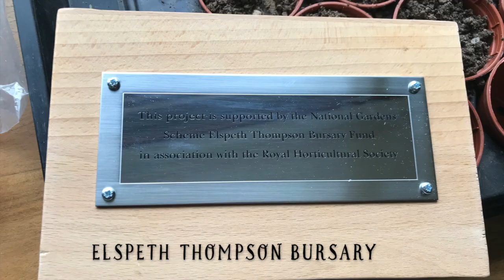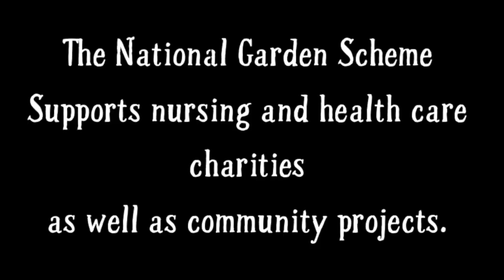Elspeth Thompson Bursary - Updated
The National Garden Scheme awards small grants to community gardening projects. In Spring 2020 one of our volunteers visited Toby and Yazoo who are part of “The Court Community Garden Project", making a beautiful community Garden space in amongst some flats and bungalows in Llandrindod Wells. Toby talks about the benefit of gardens and how even looking at them out of the window can boost spirits. Jude revisited as lockdown eased in Summer 2020 to see how things are going.